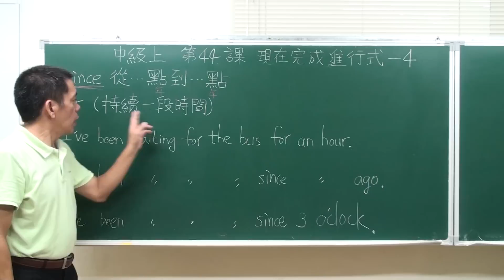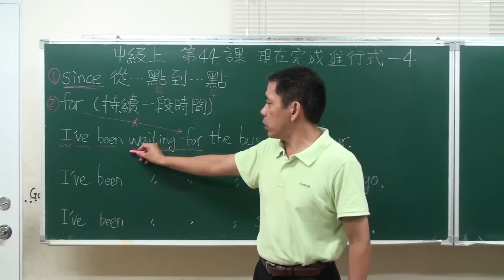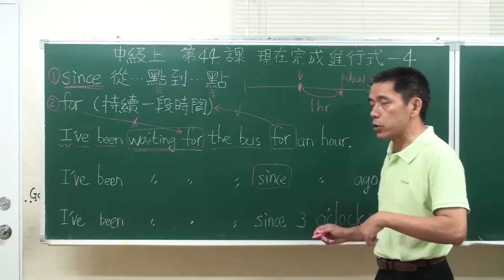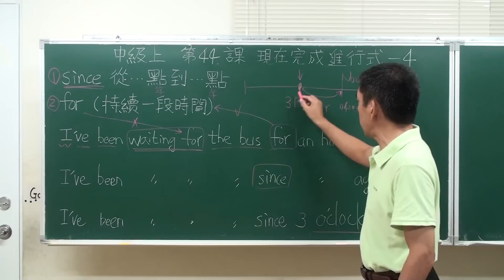專門為中國人講解的英文文法-中級上-第44課 現在完成進行式 4